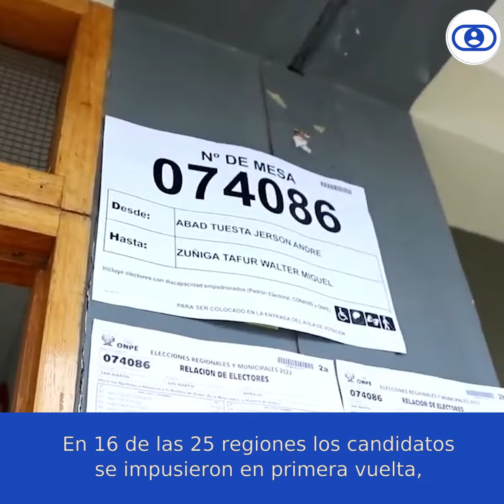Urresti acepta su derrota - Ausentismo en Lima Moderna - Habrá segunda vuelta en 9 regiones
Daniel Urresti acepta su derrota: “Es muy difícil que se revierta la tendencia” - Ausentismo en Lima Moderna llegó al 33,8% - Habrá segundavuelta en 9 regiones del país ante ajustada votación